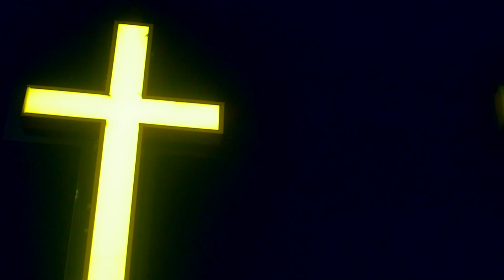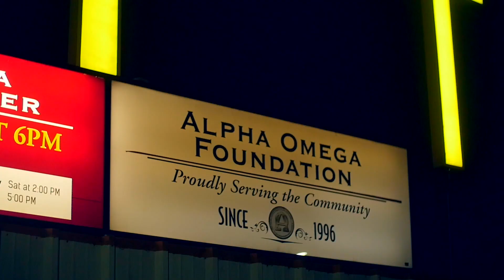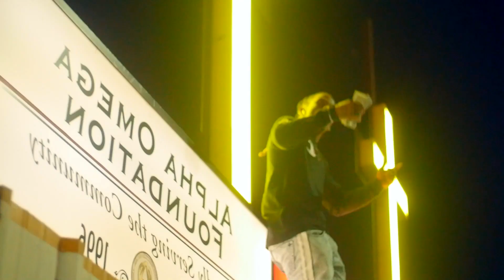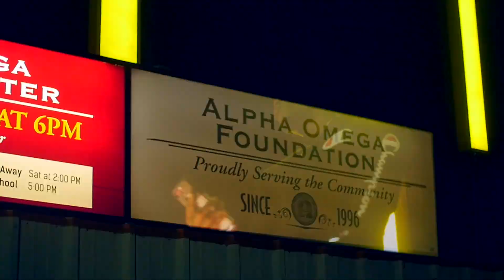ROB RAXE - WHAT CHU GON DO || DIR BY.